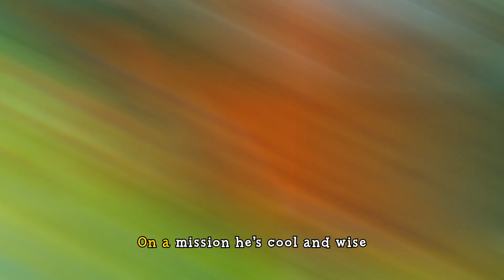Secret Agent Chip Sing-Along Song 🎶 Luna, Chip & Inkie 🎶 Music Video for Kids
Sing-Along Song from Secret Agent Chip, Luna Chip & Inkie: Adventure Rangers Go!